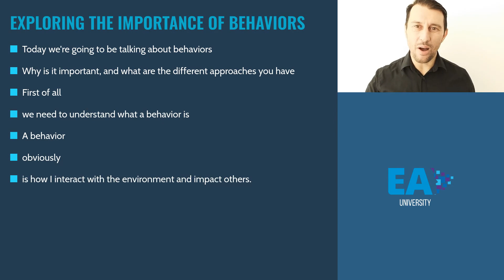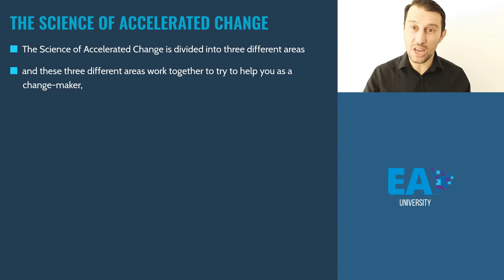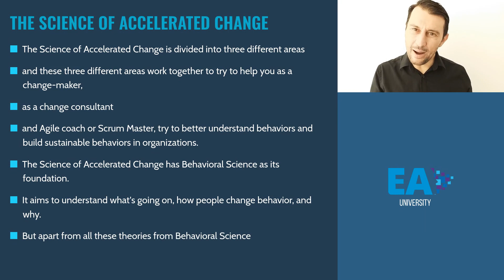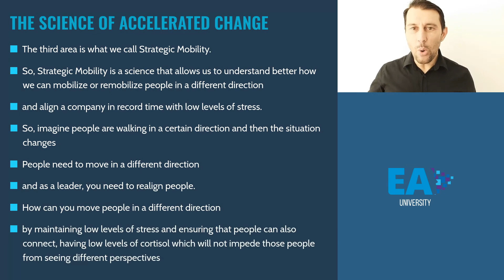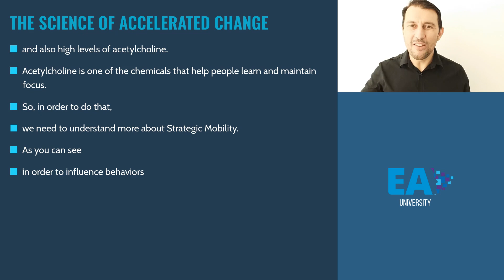What is the Science of Accelerated Change and why we should care about it?